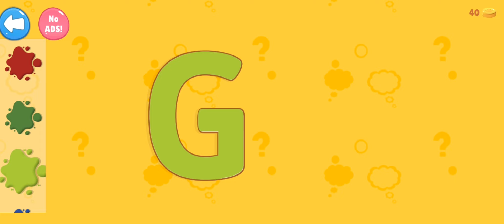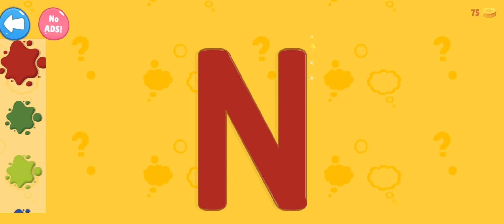trace the capital letter🔠🤗# capital letter#letters #@kidslearningvideos89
trace the capital letter🔠🤗
# capital letter